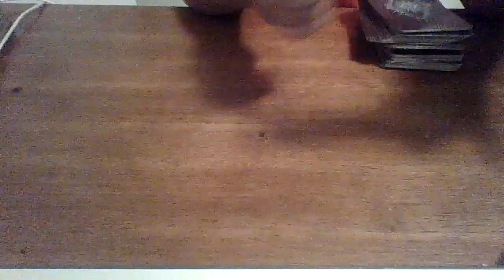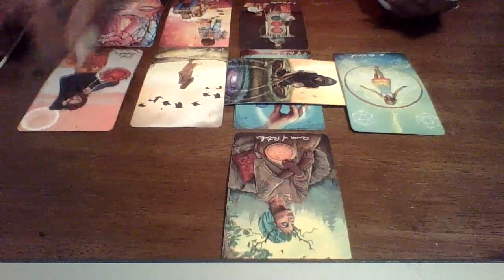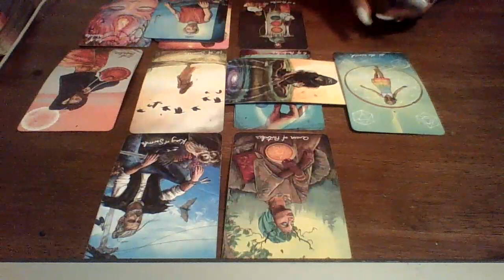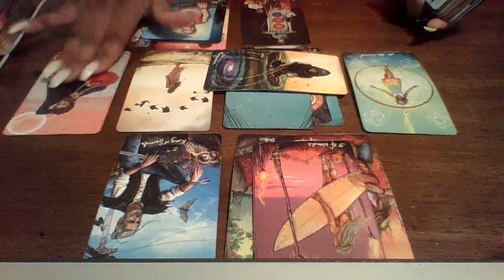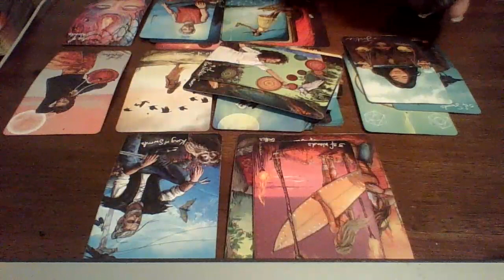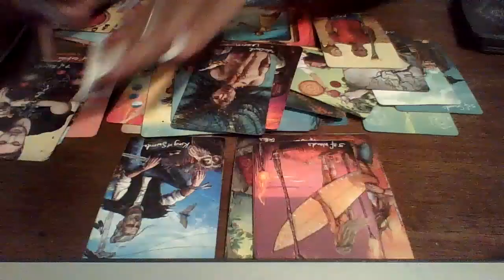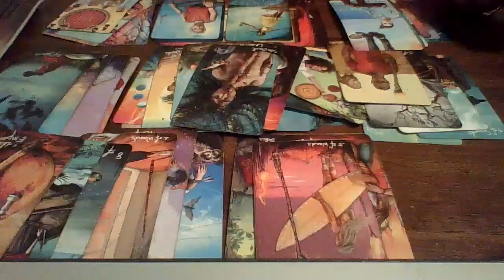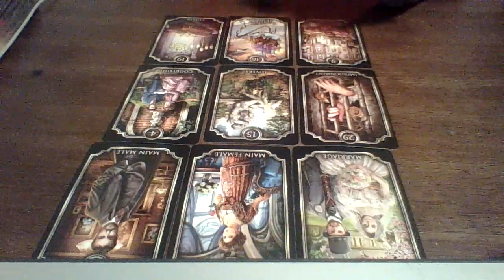How Does Karmic Feel About DIvine Feminine ?